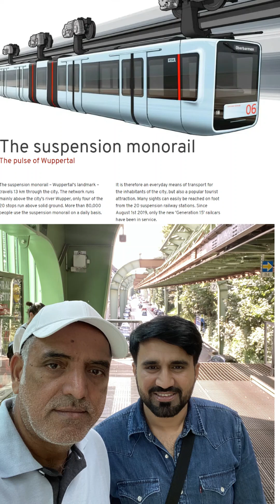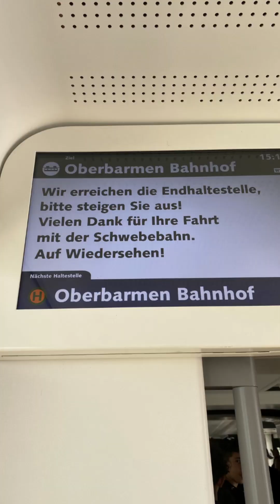The suspension monorail The pulse of Wuppertal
My own Urdu Poetry and Punjabi Poetry. It is about Cycling trips in Europe especially Germany and Switzerland